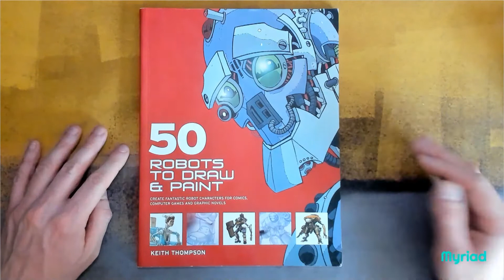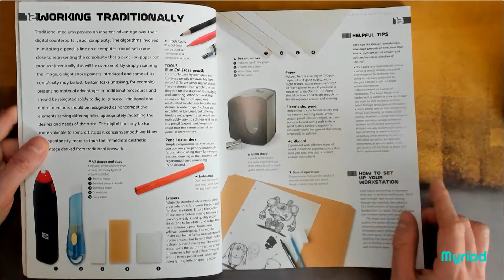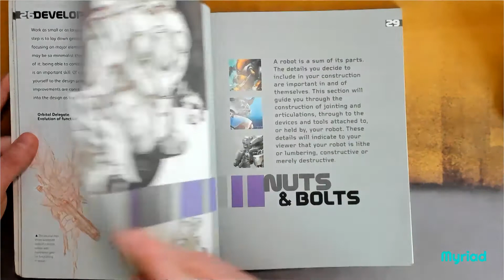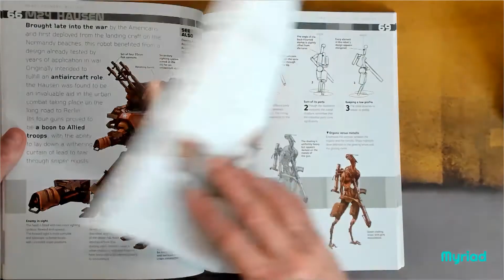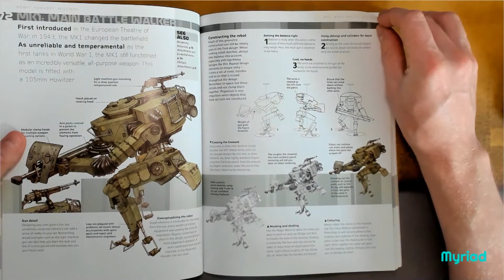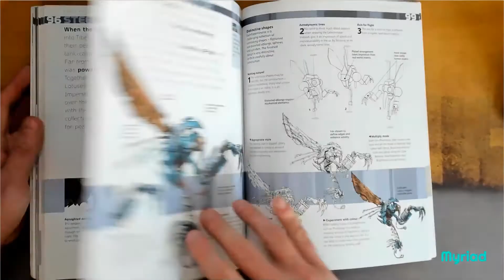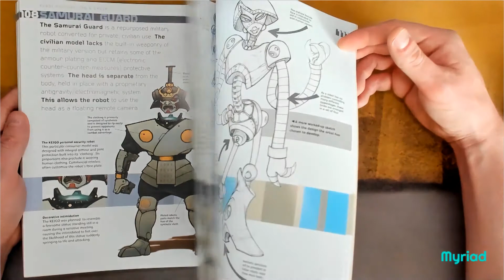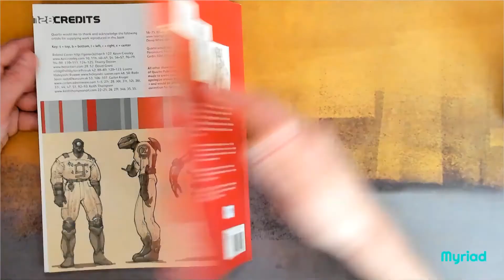Book Flip Through - 50 Robots to Draw and Paint - by Keith Thompson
An other tutorial book from Keith Thompson, and some other contributors. Once again working through building a reference library, diversifying your visual library and choosing/deciding on media before some great step-by-step guides for a plethora of robots and mecha that could be at home in settings from a dystopia to a space opera.